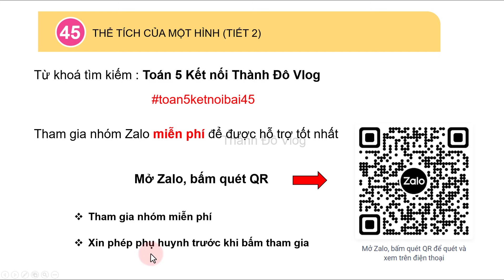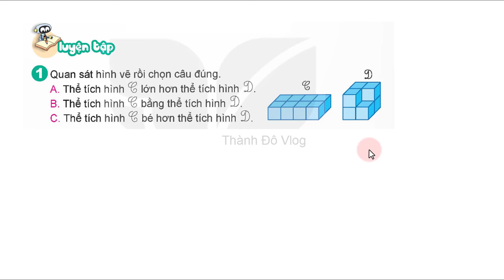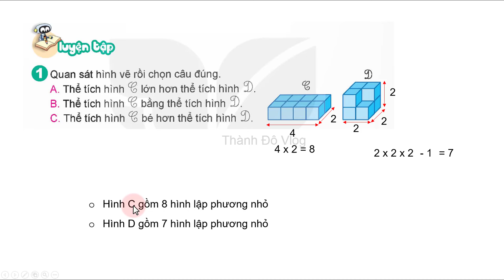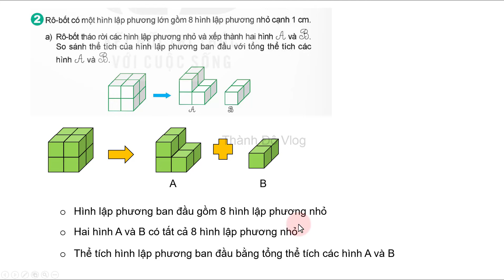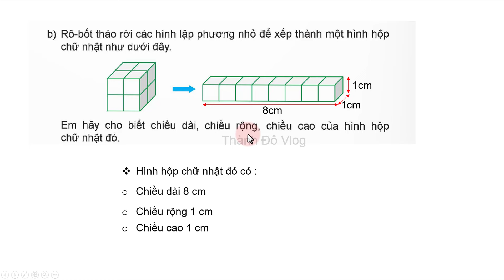Toán lớp 5 Kết nối tri thức Bài 45 TIẾT 2 Thể tích của một hình trang 32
Toán lớp 5 Kết nối tri thức Bài 45 TIết 1 Thể tích của một hình trang 30, Tập 2
🕵️Tham gia nhóm Zalo để nhận được sự hỗ trợ tốt nhất :